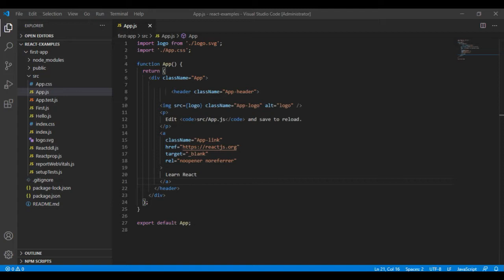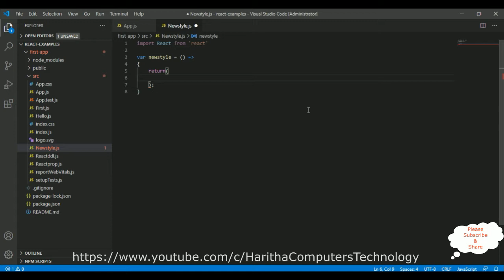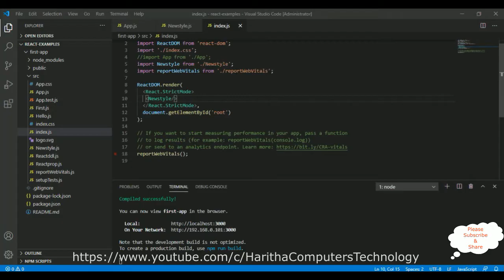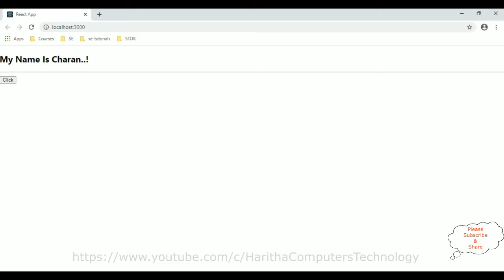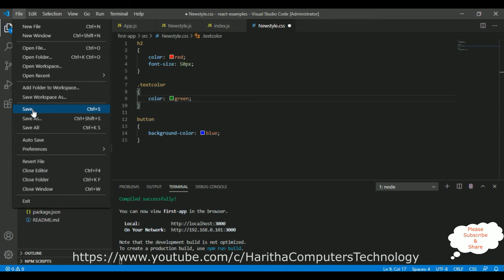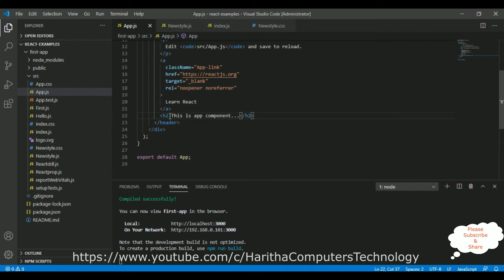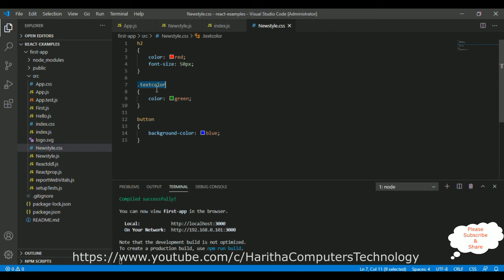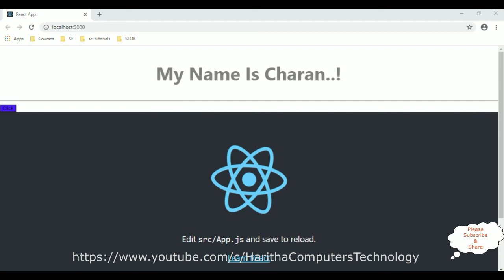ReactJS Stylesheet Global and Inline CSS Styles In jsx Component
The Power of ReactJS Stylesheet: Understanding Global and Inline CSS Styles. In the world of web development, ReactJS has emerged as a popular framework due to its efficient rendering and reusable component-based architecture. One of the key aspects of building captivating user interfaces with ReactJS is effectively managing CSS styles. In this article, we will explore the concepts of global and inline CSS styles in ReactJS and understand their significance in creating visually appealing and responsive web applications.

Global CSS Styles:
Global CSS styles in ReactJS refer to the traditional approach of applying stylesheets to the entire application. By importing a CSS file in the root component, you can define global styles that will be applied across all components. This method offers the advantage of centralizing style definitions, making it easier to maintain and update styles throughout the application. Global styles are especially useful for setting a consistent visual theme, such as defining colors, typography, and layout preferences that are applied uniformly across the app.

Inline CSS Styles:
Inline CSS styles, on the other hand, allow you to apply styles directly to individual React components. Instead of relying on external stylesheets, inline styles are defined within the component's JSX markup using JavaScript objects. This approach provides more flexibility and control over component-specific styles, as you can dynamically apply or modify styles based on the component's state or props. Inline styles can be especially useful when you need to style a component conditionally or when you want to override certain global styles for specific components.

Benefits and Best Practices:
Both global and inline CSS styles have their own advantages and use cases. Global styles are ideal for defining overarching design guidelines and maintaining consistency across the entire application. They promote code reuse and modularity, allowing you to separate concerns between the logic and presentation layers of your React components. On the other hand, inline styles offer more granular control and are well-suited for component-specific styling and dynamic changes.

When using global and inline styles together, it is essential to follow best practices to ensure a maintainable codebase. Organizing styles into separate files based on their purpose, such as typography, layout, or component-specific styles, can help maintain clarity and ease of management. Additionally, using CSS pre-processors like SASS or CSS-in-JS libraries like Styled Components can further enhance the development experience by enabling features like variables, mixins, and modularization.

Conclusion:
In ReactJS, the choice between global and inline CSS styles depends on the requirements of your project and the level of control you need over your component styling. Understanding the differences and benefits of both approaches is crucial for creating visually appealing and responsive web applications. By leveraging global styles for consistency and inline styles for component-specific customization, you can achieve a harmonious blend of aesthetics and functionality in your ReactJS projects.